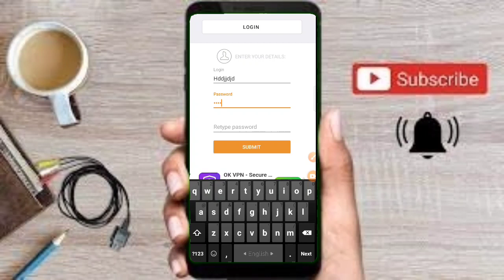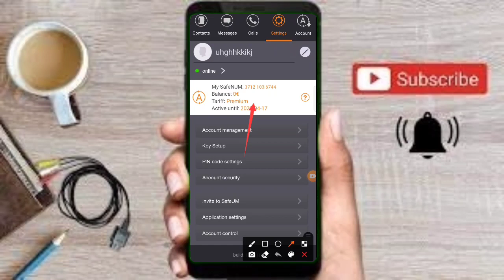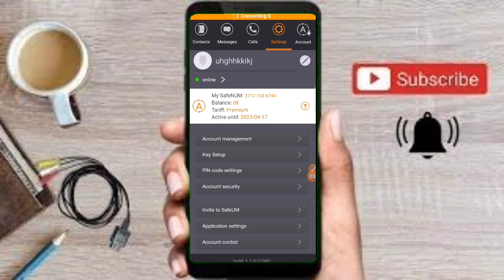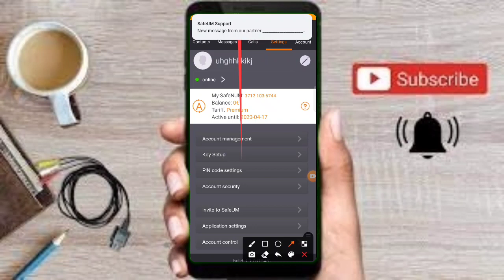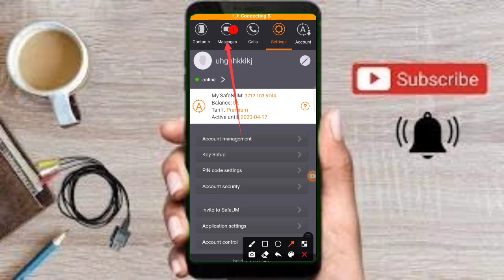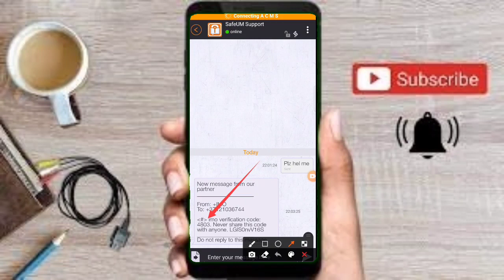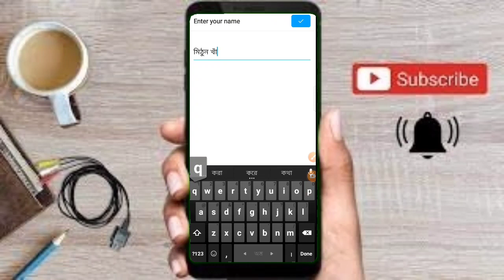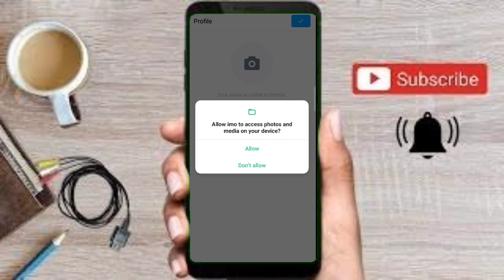Get free number to open any ID.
2/টেলিগ্রাম গ্রুপ লিংক।

safeumfreenumber safeum safeum problem solved